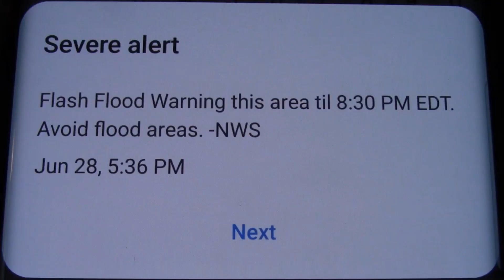Crazy, Beautiful American Northeast Weather!